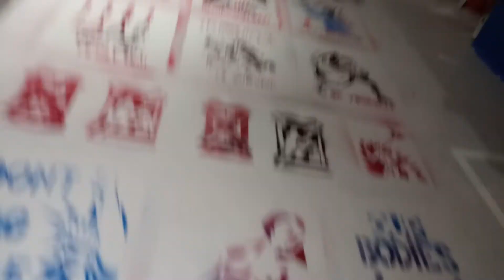Painting the floor at the Museum of reclaimed Urban space New York City 2020